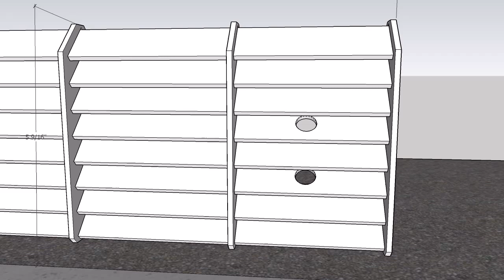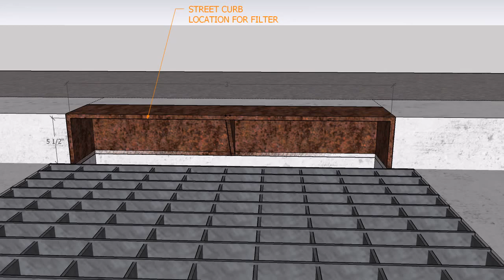Installing Stop Ocean Pollution Stormwater Curb Inlet Filters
to learn about new environmental technologies.